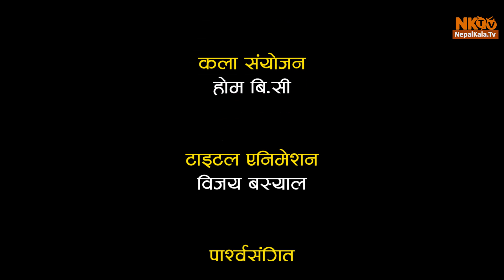आखा चाहिँ राम्रो छ पलको- पुजा शर्मा ||Twakendra Niwas With Pooja Sharma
अरु अङ्ग त हेर्न पाएकै छैन आखा चाहिँ राम्रो छ पलको Twakendra Niwas With Pooja Sharma